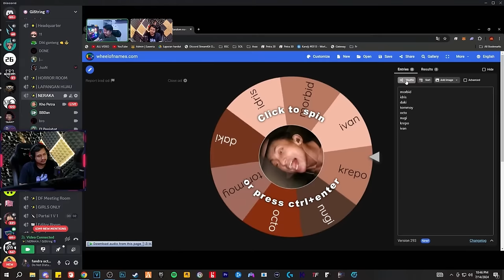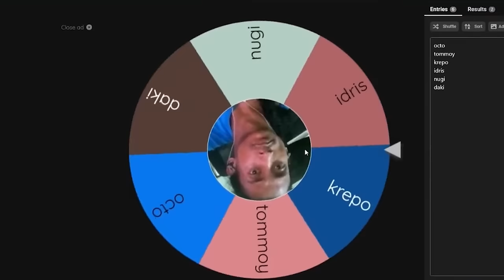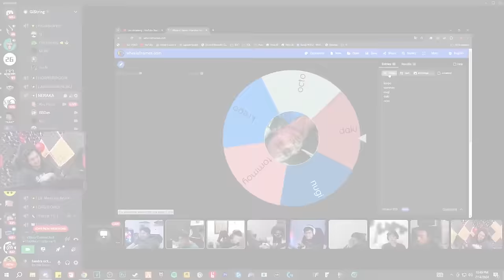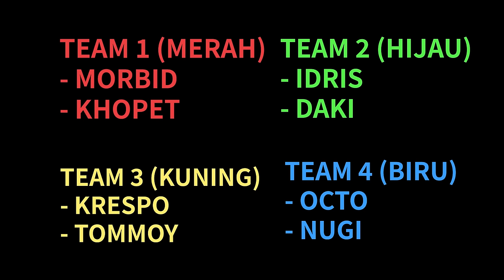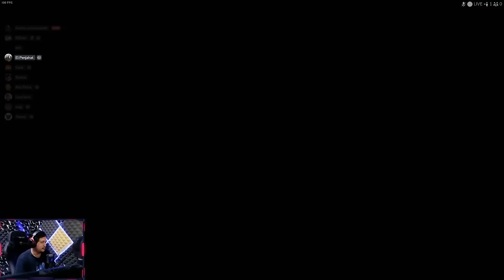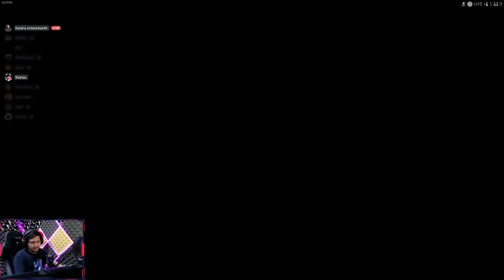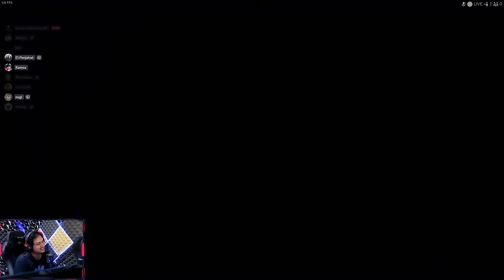DUO OPM PATEM VS DUO DARK SYSTEM - Pummel Party